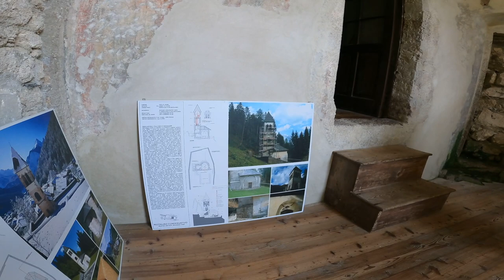Cascata del Pissandro - Nebbiù - Pieve di Cadore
Il percorso è a Nebbiù, frazione di Pieve tra Tai e Valle di Cadore.
Si parte dalla piazza della chiesa di San Bartolomeo che fa parte degli itinerari tizianeschi. All’interno della chiesa ci sono quadri interessanti di Carlo Capobianco e Marco Vecellio.
Uscendo dalla piazza si prosegue per la strada che porta alla chiesa vecchia. Dopo aver superato il ponte si porsegue verso “le Vaschette”, due pozze d’acqua realizzate con le bombe a mano durante la seconda guerra mondiale. Seguendo il corso del ruscello, al termine della strada, si attraversa il ponticello di Mandre e s’imbocca il sentiero sulla sinistra che porta alla cascata.
Dopo 15 minuti è possibile vedere sulla parte destra una caverna chiamata “l’antro dell’anguana”, resa più tenebrosa dal rumore del’acqua della Cascata del Pissandro che si trova piu avanti.
Proseguendo, dopo pochi minuti, la valle si apre ed è possibile vedere i primi spruzzi di acqua della Cascata che precipita da un’altezza di 30 metri. Lo spettacolo è unico e ripaga abbonantemente la fatica della salita. In passato i giovani andavano in questo luogo d’estate per bagnarsi e giocare. Al mattino presto e verso il tramonto si possono osservare degli stambecchi che scendono a valle per abbeverarsi nell’acqua fresca del ruscello.
Per tornare indietro si fa la stessa strada e si possono visitare i paesi vicini.